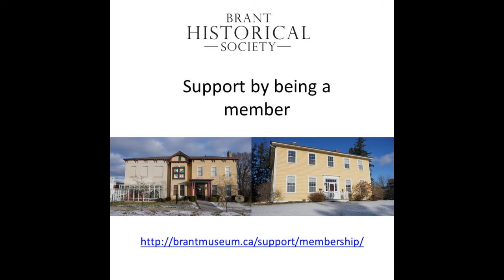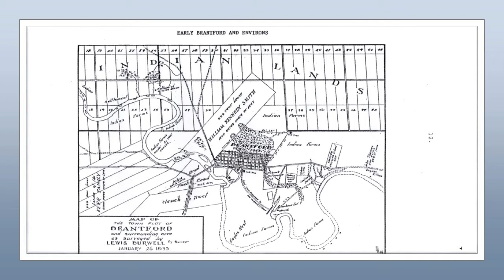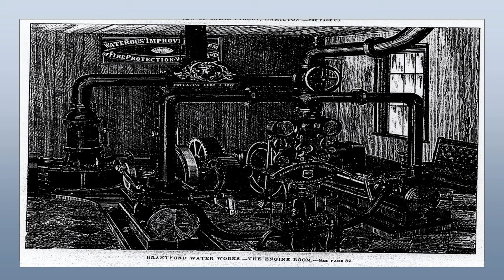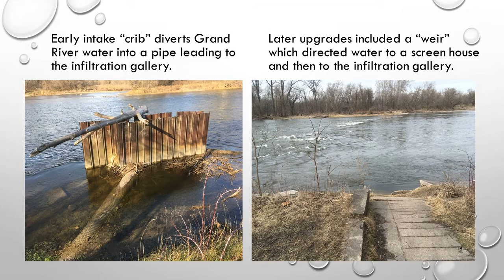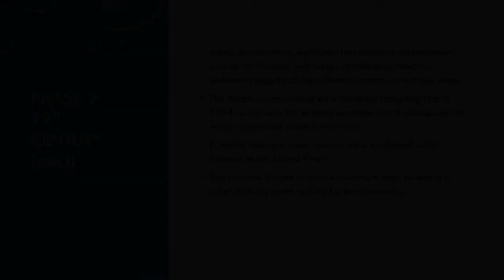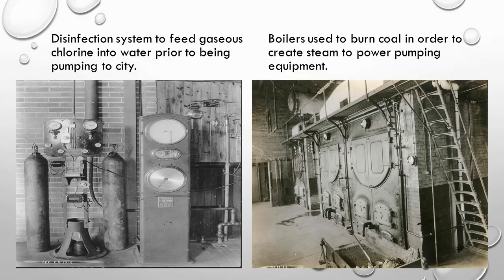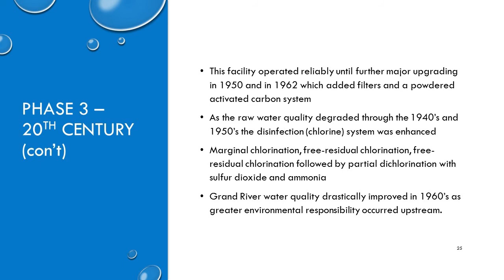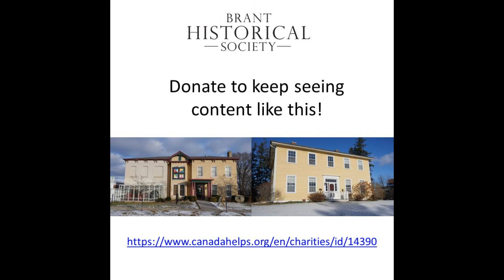Episode Four: Franklyn Smith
Join us for Franklyn Smith's presentation on "The History of the Water Supply in Brantford: Exploring the Early Water System as it Evolved".